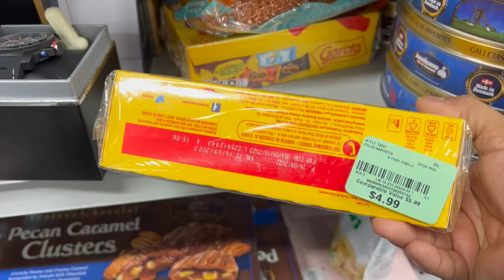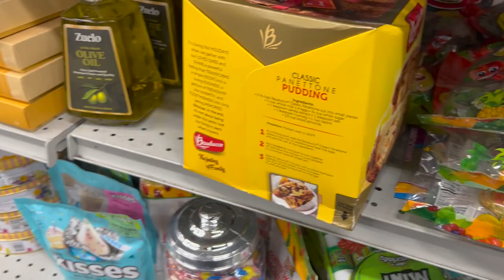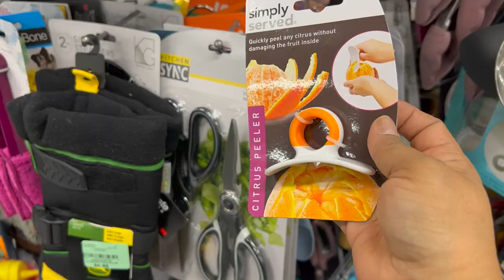😍 Que Encontramos El Dia De Hoy En BURLINGTON!😍 Encantada Siempre